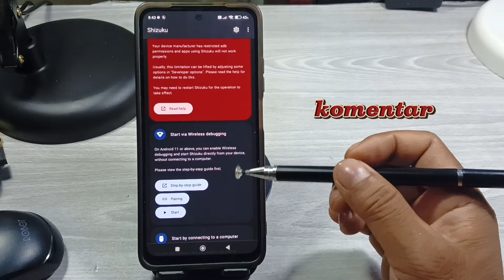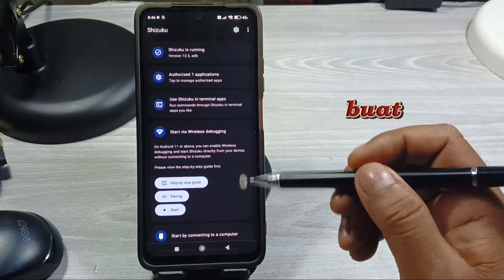Cara mengatasi shizuku you need to take an extra step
kali ini saya bagikan tutorial terbaru.cara mengatasi aplikasi shizuku you need to take an extra step.untuk semua type hp android.

untuk lebih jelasnya silahkan tonton video ini sampai selesai agar kalian bisa mengatasi masalah shizuku  you need to take an extra step.